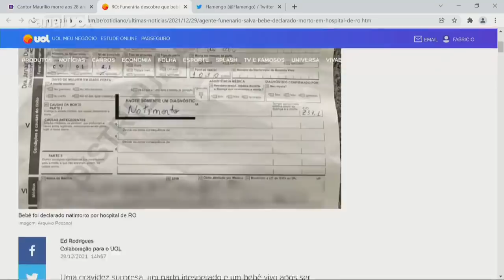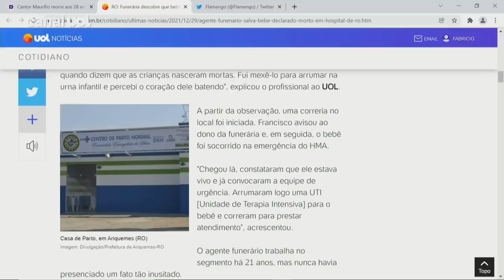Funerária percebe que bebê declarado morto ainda respirava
Uma gravidez surpresa, um parto inesperado e um bebê vivo após ser declarado morto. A história inusitada ocorreu ontem, em Ariquemes, interior de Rondônia. Uma jovem de 18 anos deu à luz sem saber que estava grávida. No susto e às pressas, a família socorreu o menino em uma unidade de saúde do município, onde foi declarado que ele já havia nascido sem vida.